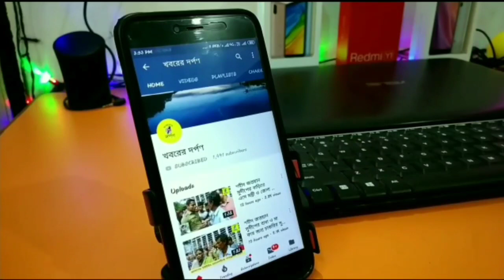নদীয়ার তেহট্টের বার্নিয়ায় করোনা আক্রান্ত এলাকায় জীবাণু নাশক স্প্রে প্রশাসনের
নদীয়ার তেহট্টের বার্নিয়ার করোনা আক্রান্ত এলাকায় জীবাণু নাশক স্প্রে প্রশাসনের